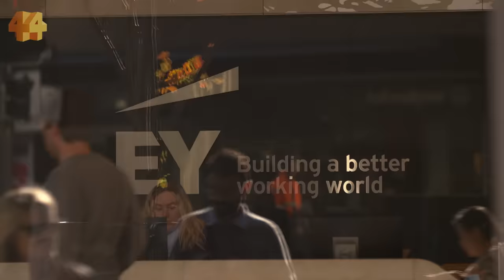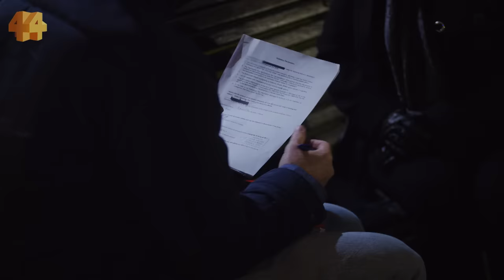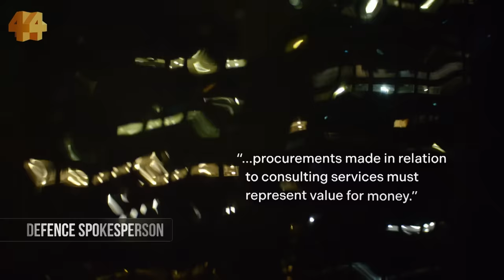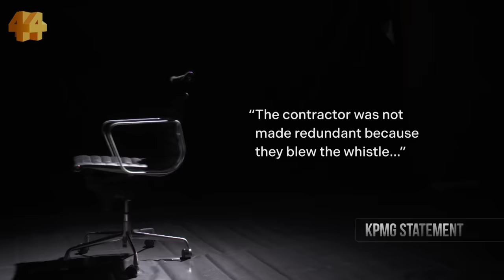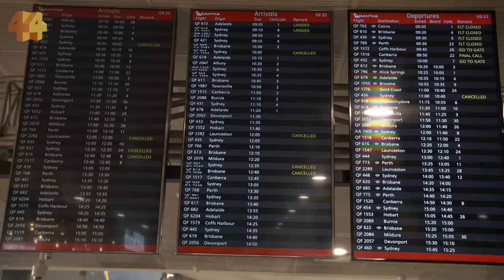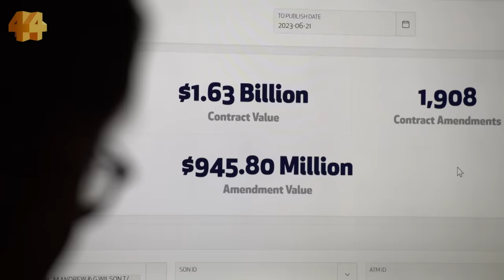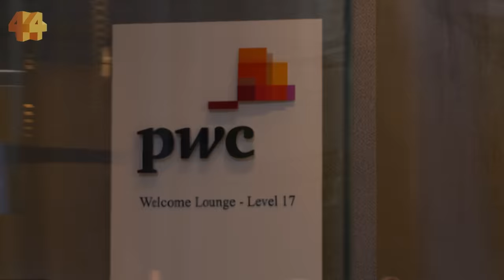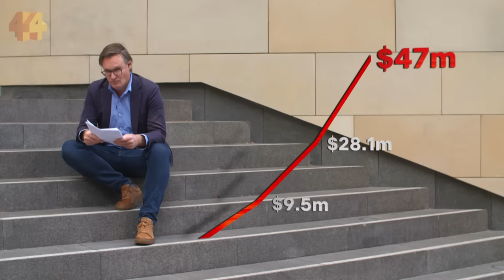The consultancy firms raking in billions of taxpayer dollars | Four Corners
The PwC tax scandal shocked Australia, but the issues with consulting giants are bigger than just one firm.

Four Corners investigates the revolving door of staffers who’ve moved between the likes of EY, Deloitte and federal government departments. Whistleblowers also expose how KPMG, one of Canberra’s biggest clients, got cosy with Defence.

Broadcast as Shadow State on ABC iview on 6 August 2023 and ABC TV on 7 August 2023.

Four Corners is Australia’s premier investigations documentary series.

EDITOR'S NOTE (August 7, 2023): Following publication of this story, KPMG told Four Corners it investigated various claims made by a former contractor in 2019 and there was no evidence to support over-billing of Defence.